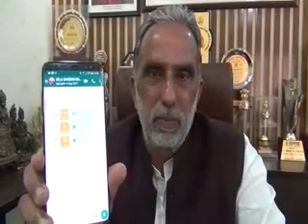Minister Krishanpal Gurjar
मोदी के मंत्री कृषणपाल गुर्जर ने दिखाया विधायक अवतार भड़ाना और ललित नागर को आइना